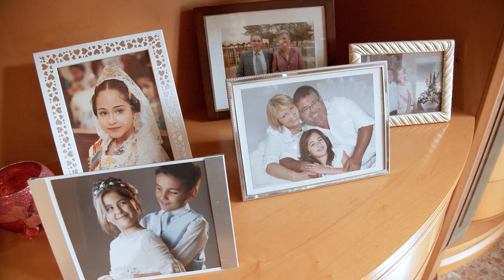video de boda Covid Olga & Guido - Jardines la cartuja 2020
La boda de Olga & Guido ha sido una celebración preciosa, un sermón del cura maravilloso, familiar, delicado y personalizado. La boda fue de tan solo 40 invitados en San Juan del Hospital, pero disfrutando al 100% todos los momentos. Una boda internacional una novia Ucraniana con un novio Argentino, esto solo puede traer buenos momentos. La pareja fue una explosión de alegría todo el día.

Nosotros ya habíamos realizado el video de boda de un amigo de Guido a Diego el 4 julio del 2019, los une el rugby, a su vez a Diego lo conocimos por Edu otro novio de video boda y jugador de Rugby que se casó el 23 de junio del 2018.

La celebración fue en Jardines la Cartuja, maravilloso el trato por parte del salón, estamos encantados, maravilloso sobre todo el primer plato de salmón, creo que nos va a costar olvidarnos de lo gustoso que fue, lo bueno que estaba, nuestra más sincera enhorabuena.
Poco más quiero decir aparte de Abrazos, alegría, lloros y mucho amor por todas partes, ha sido una boda de amigos de amigos para recordar con cariño.